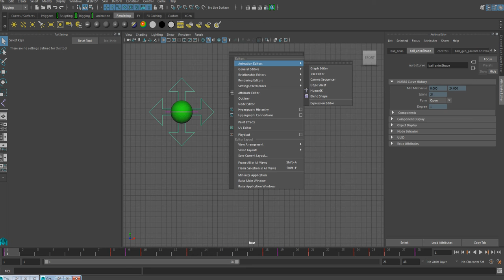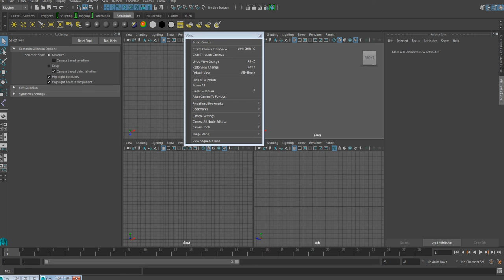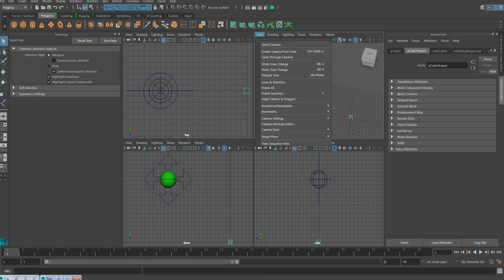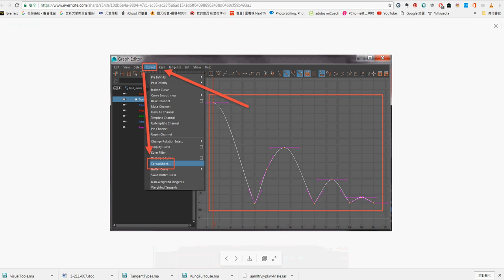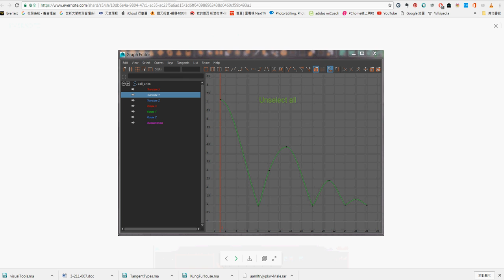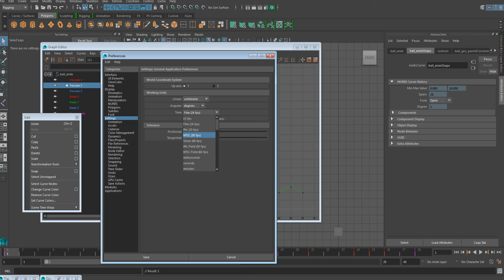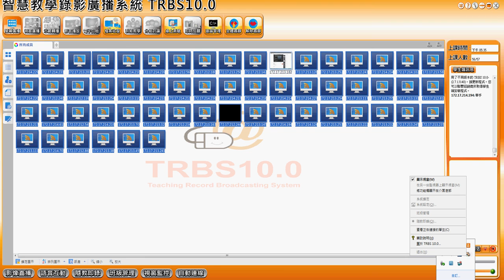Maya: Graph Editor-Visual Tools